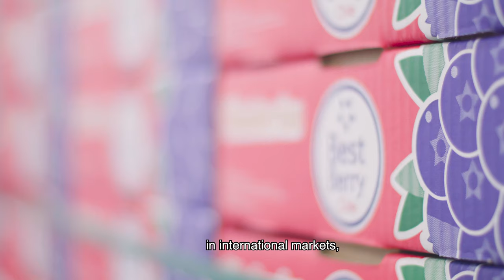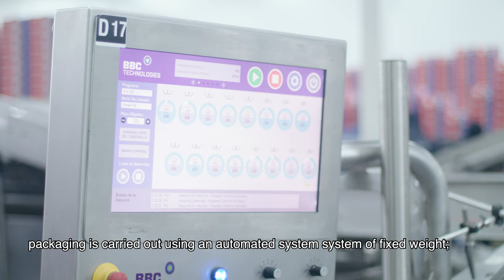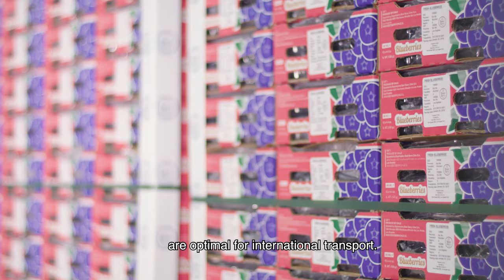Best Berry Chile (BBCh) Corporate Video